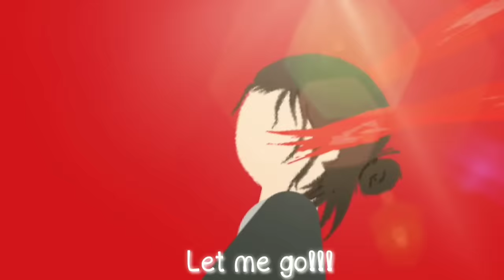Aot S4: Eren and Zeke Vs Armored,Jaw and Cart Titan || All parts combined || Dc2.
Eren and Zeke vs Reiner,Pieck and Porco :Unleashing the "Founding Titan's Power"  Stick Fight!!! || Drawing Cartoons 2.

I made this video through "Drawing cartoon 2" app and edited through Kinemaster.

(No Copyrights)AOT:- Singeki No Kyojin [NCFS UPDATE]

Thanks!!